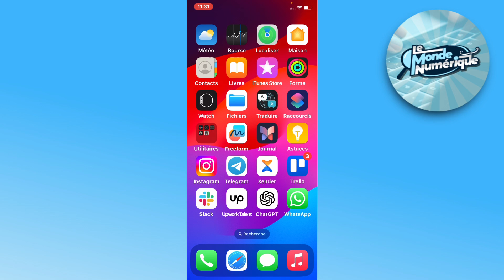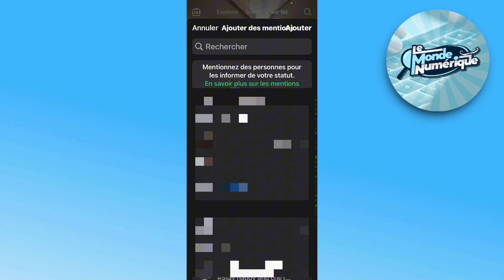Comment Mentionner Quelqu’Un Dans Le Statut Whatsapp